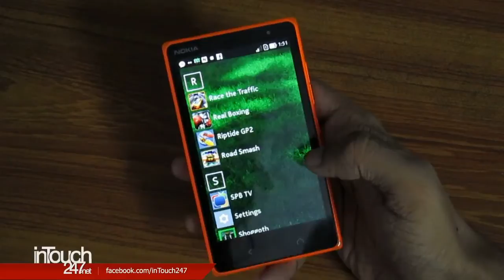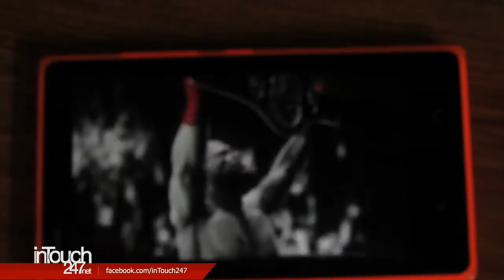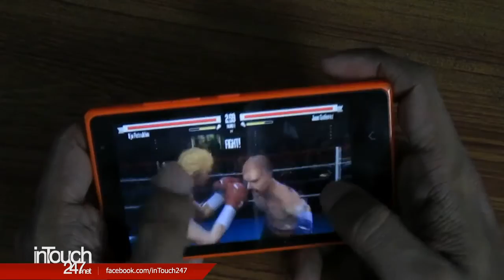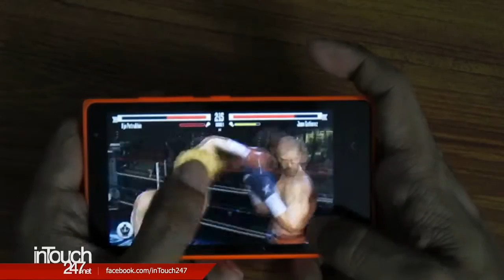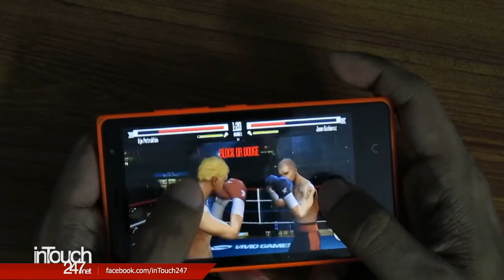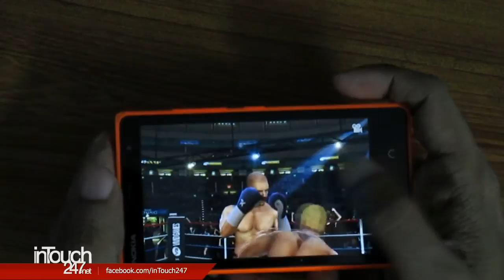Real Boxing Android Game on Nokia X2 Game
Amazing boxing game Real Boxing, on Nokia X2. Don't mind my game play, purpose is to show how this game is doing on Nokia X2. :)